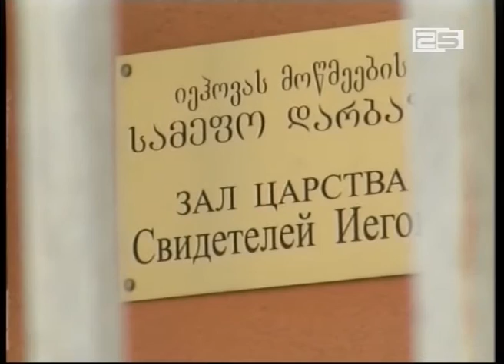იეჰოვას მოწმეების სარჩელს ბათუმის საქალაქო სასამართლო განიხილავს